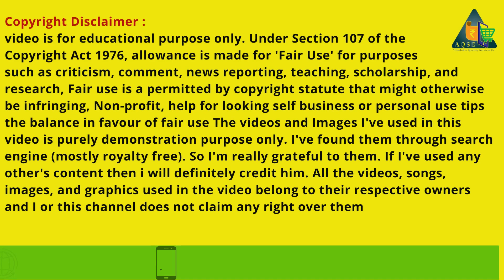Turmeric's Bull Run Scaling Unmatched Heights | Indru 26/07/2023 Manjal Vilai | Indian yellow Gold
Turmeric Price Report For 26/07/2023 | மஞ்சள் விலை நிலவரம் | ಅರಿಸಿನ ಬೆಲೆ | పసుపు ధర | एक किलो हल्दी की कीमत | हल्दी बाजार भाव आज 26 जुलाई 2023

ಅರಿಸಿನ ಬೆಲೆ
உருண்டை மஞ்சள் விலை
Turmeric Price Report 26/07/2023
Turmeric Sale Data 2023@AQSEMedia

AQSE Media
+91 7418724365